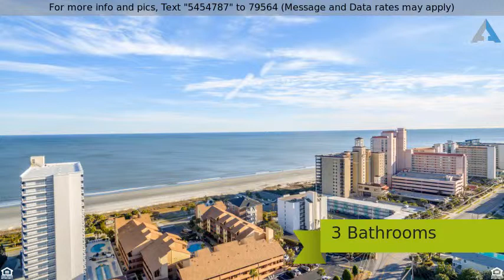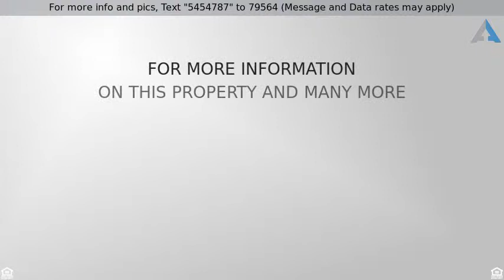Your Beach Home Is Available! Priced at $400,000 - 5509 Porcher Dr., Myrtle Beach, SC 29577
Charm By The Ocean

This home is all about the location! So close to the ocean and at this price- you just might have to pinch yourself!  Character and charm of a 1940's beach bungalow- but with all the updates.  The main home features 4 Bedrooms/2 Full Baths, dramatic 2 Story Foyer, open Kitchen/Dining/Family Room, updated Kitchen w/Granite Counter Tops and Walk-In Pantry, Beamed Ceilings & Gas Fireplace in Family Room, Luxury Bath off of Master w/Walk-In Closet, updated HVAC system plus there's low maintenance Bamboo Floors! The outside doesn't disappoint with Fenced Backyard w/huge Pavered Patio, Outdoor Kitchen w/Bar and refrigerator, outside Shower enclosure and electric for Hot Tub. The real bonus though is the detached Guest House with 2nd Kitchen, Dining Area, Bath, Studio Bedroom and Balcony all on separate electric for guests or extra income! This home is an incredible value at this price, location and all that it has to offer.  Oh-forgot to mention...it's being sold furnished!  Put this one on your must see list- it checks all the boxes!